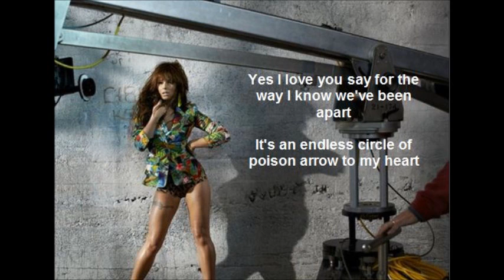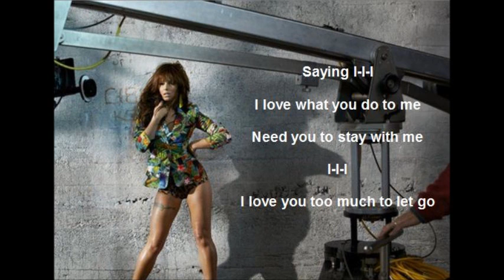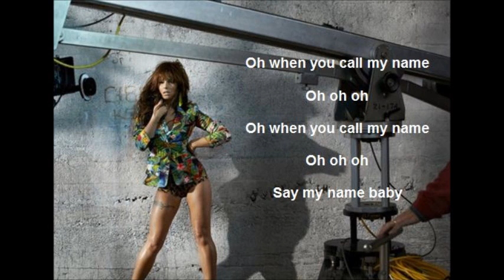Call My Name Lyrics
Call My Name (lyrics) - Cheryl Cole
Picture from Cheryl's music video.